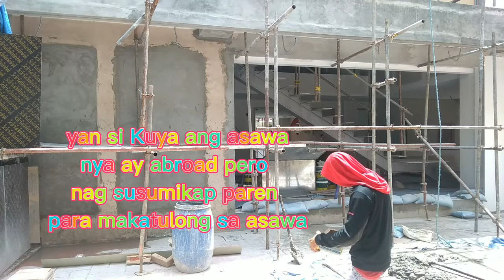buhayconstruction kahit matindi ang init ng panahon, hindi alintana ni kuya